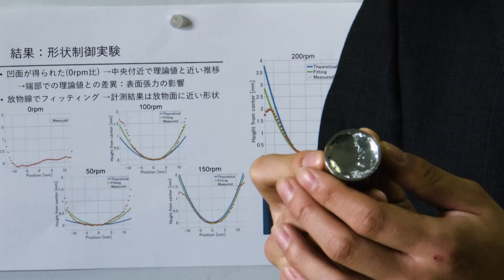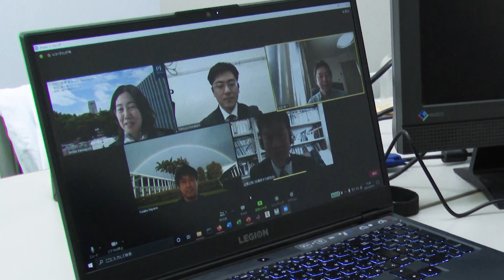Liquid Metal, Shaping our world– Tokyo Tech Research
Unlike iron, which requires a high temperature to melt, aluminum and tin have low melting temperatures, and they can behave as a liquid like water at the low temperatures.  These mysterious and amazing liquid metals are providing a range of new possibilities, from the development of future cities to exploration of the universe beyond our planet.  Here we introduce how these materials are bringing together expertise from various fields to cooperate on new innovations.

[Development of a new recyclable fiber-reinforced concrete]
Masatoshi Kondo, Associate Professor, specialized in liquid metal technology, Tokyo Institute of Technology (Tokyo Tech)

Nobuhiro Chijiwa, Associate Professor, specialized in civil engineering, Tokyo Tech

Minho O, Assistant Professor, specialized in metal chemistry, Tokyo Tech

[A primary mirror in astronomical telescope using low melting point metal ]
Katsuya Murakami, the forth grade bachelor student, Tokyo Tech (as of March 2021)
Yutaka Hayano, Associate Professor, the National Astronomical Observatory of Japan (NAOJ,
Yuichi Matsuda, Assistant Professor, NAOJ

Sustainable construction using eco-friendly concrete: Press webinar with Assoc. Prof. Masatoshi Kondo